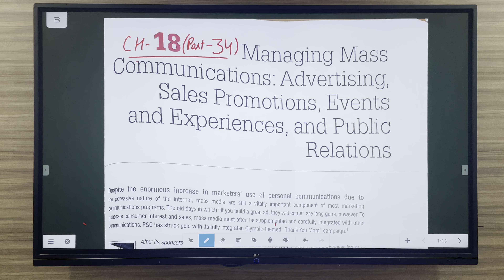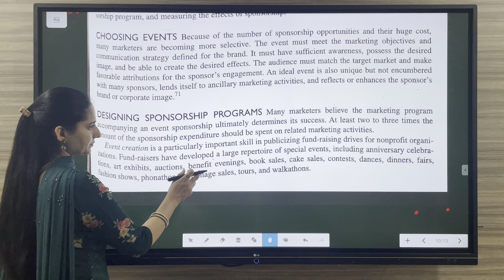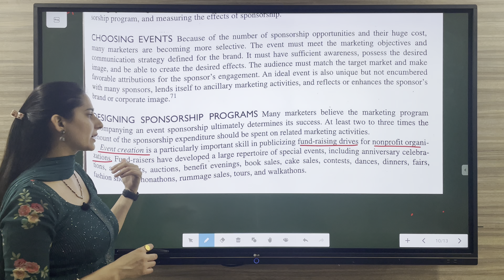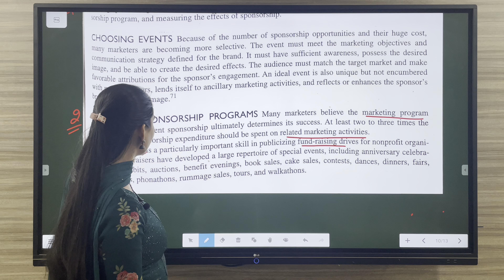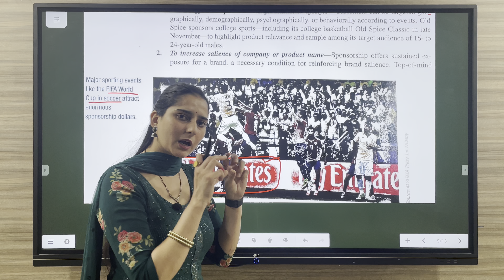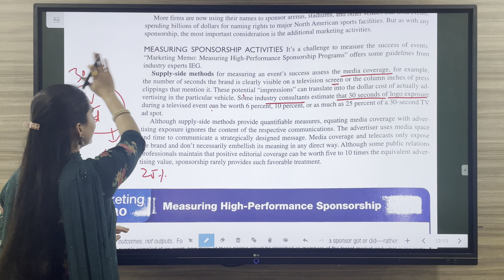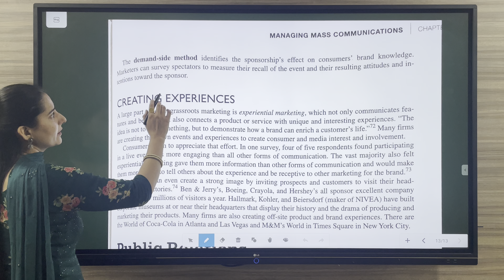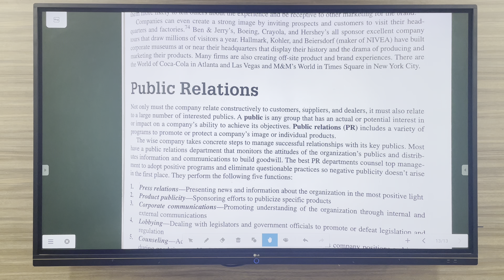CH 18 | PART - 34 | HOW TO MEASURE RESULTS OF EVENT MARKETING PHILIP KOTLER'S BOOK SERIES, NET 2023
HERE IN THIS VIDEO WE WILL DISCUSS THE CHAPTER 18 OF MARKETING FROM PHILIP KOTLER .

- WHAT IS EVENTS MARKETING
- WHY COMPANIES DO EVENTS MARKETING
- WHAT IS EVENT CREATION
- TYPES OF EVENTS ORGANISED BY NON-PROFIT ORGANIZATIONS
- HOW TO MEASURE RESULTS OF EVENT MARKETING